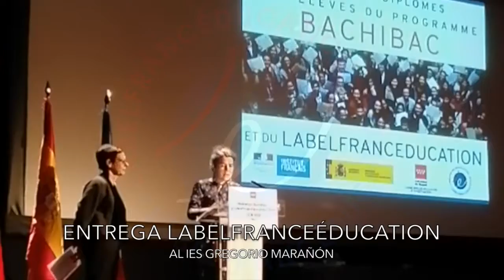Entrega Label France Éducation y diplomas Bachibac 2020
El pasado lunes 7 de febrero se ortogaron los Label France Éducation y los diplomas de Bachibac en el Instituto Francés de España.
El  sello Label France Éducation otorgado por el gobierno de Francia reconoce la excelencia educativa en la enseñanza de la lengua  y de la cultura francesa.

Este sello fue ortogado al IES Gregorio Marañón, a las Encinas, los Rosales y al instituto Luis de Góngora. En el mismo acto se hizo entrega de los diplomas Bachibac a los 91 alumnos presentes, procedentes de los institutos IES Beatriz Galindo, IES Gabriel G. Márquezm , IES Gregorio Marañón, IES Juan de Mairena, IES Las Canteras, IES Marqués de Suanzes
 y del IES San Isidro.

Agradecemos a Ignacio Asenjo Salcedo del IES Gregorio Marañón por haber grabado el video.